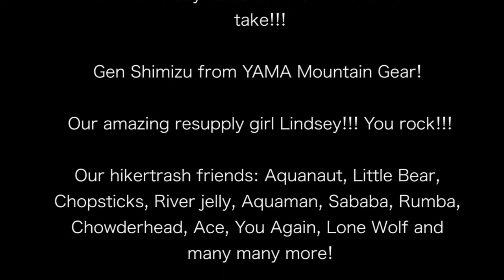Continue Smiling - A journey hiking along the Pacific Crest Trail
"Continue smiling" is a short story documenting our hike along the Pacific Crest Trail... A journey not only about hiking but also about dealing with a condition called "hip dysplasia" and about the ability to keep smiling through all the ups and downs, through the desert stretches…